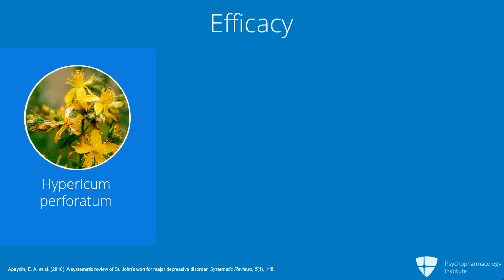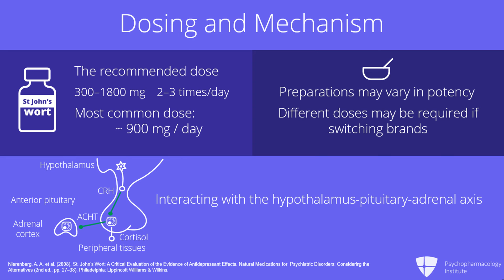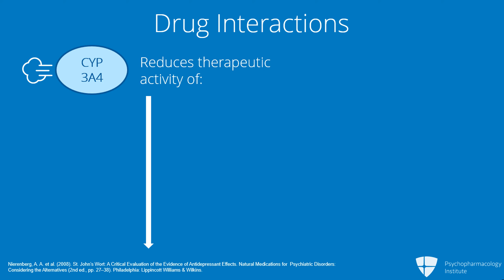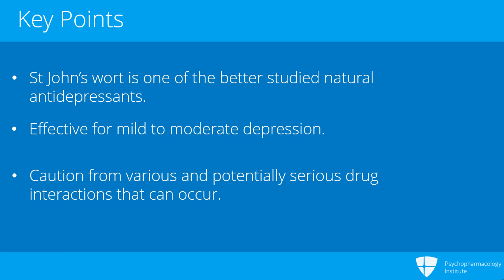St. John's Wort for Depression: A Clinical Summary